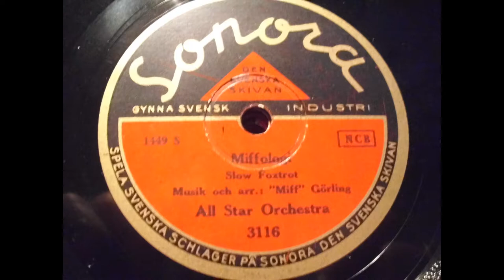All Star Orchestra (Miff Görling): Miffologi (Stockholm 1935)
All Star Orchestra (Direction: 'Miff' Görling)
Title: Miffologi
Instrumental
Sonora (S) 3116
recorded: Stockholm, September 25, 1935